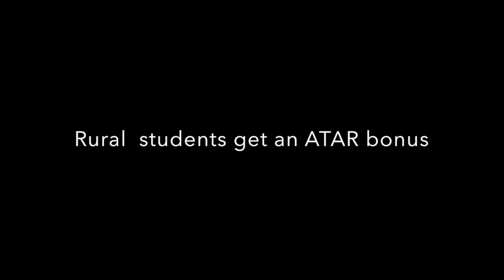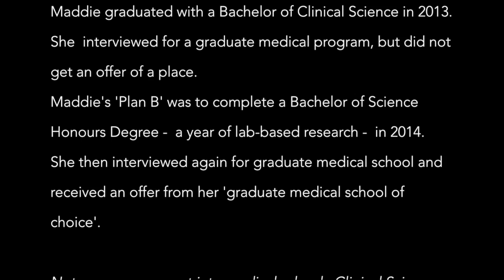Clinical Science - Pathway to Graduate Medicine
This video is about Clinical Science - Maddie's Pathway to Graduate Medicine.